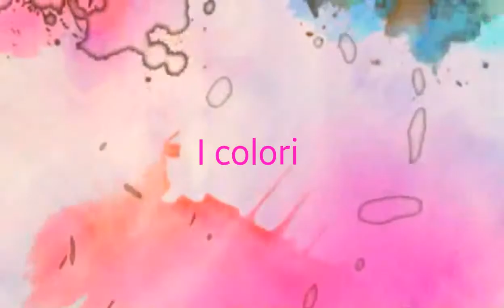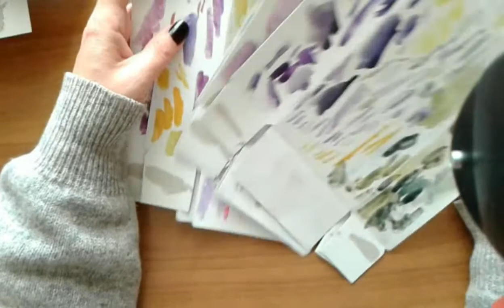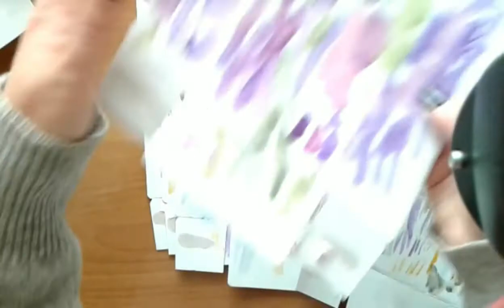Corso di acquerello per principianti: n. 6 I COLORI EXTRAFINI E FINI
In questo tutorial spiego la differenza fra i colori Extrafini e Fini che ci sono in commercio. Chi vuole comprare dei colori per dipingere ad acquerello  deve sapere queste informazioni prima di acquistare il materiale anche in funzione a ciò che vuole realizzare. Se siamo ancora principianti possiamo iniziare a fare i nostri primi esercizi con i colori fini, ma se siamo già più avanti con lo studio è meglio optare per una linea di colori extrafini, perchè otterremo dei lavori di migliore qualità.

Colori: White nights

Colori: Cotman Winsor & Newton

Per tutti quelli che hanno voglia di imparare a dipingere ad acquerello con me vi invito a seguirmi sulla mia pagina facebook Nicoletta Caruso Pittrice che è il campo base del mio corso.
Chiedetemi l'iscrizione al Gruppo di Nicoletta Caruso Pittrice che sarà il luogo in cui dovrete postare le foto degli esercizi che vi propongo di fare. E' gratuito.

Vi invito a seguirmi anche su Instagram dove pubblico in anteprima i miei lavori.

Buona visione.